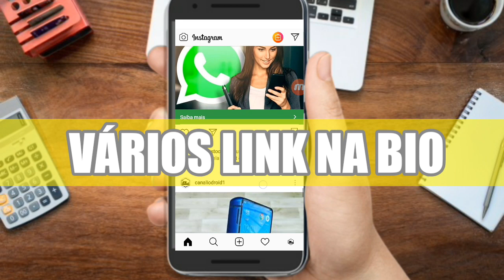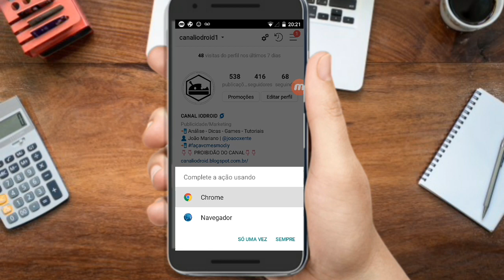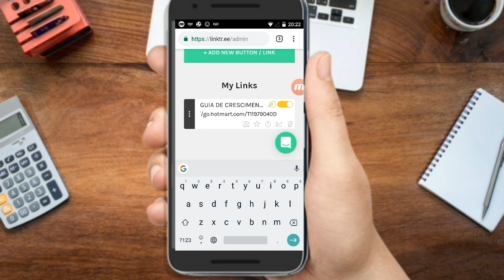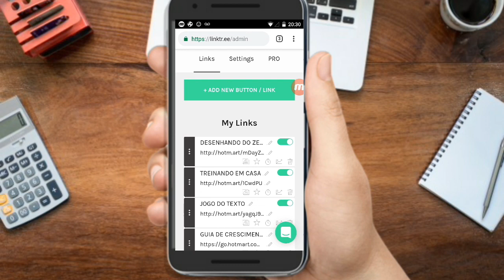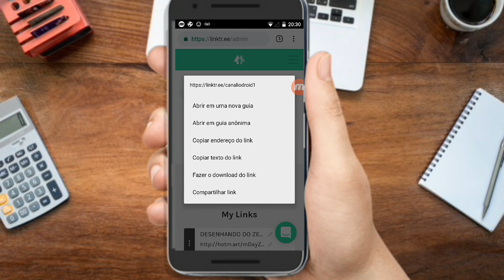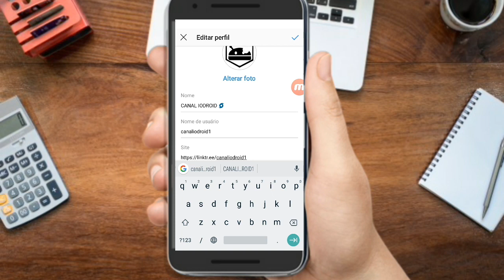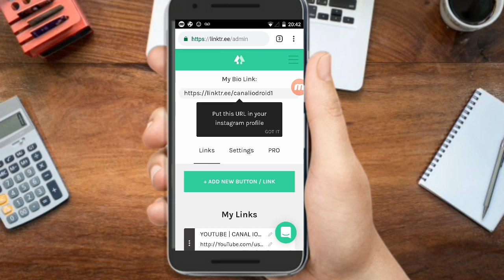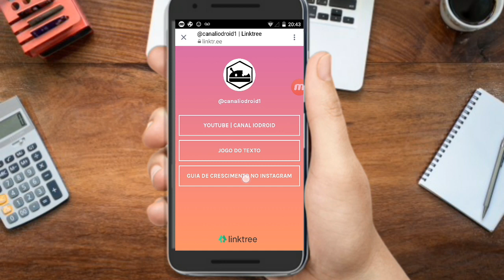COMO ADICIONAR VÁRIOS LINKS NA BIO DO INSTAGRAM SEM MOD OU HACK | CANAL IODROID